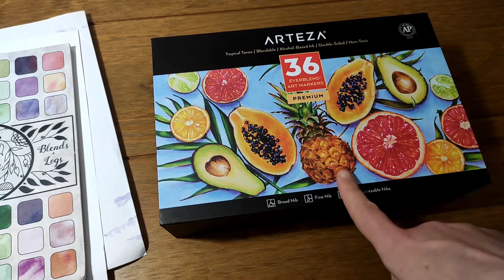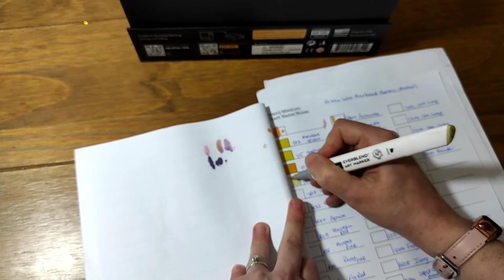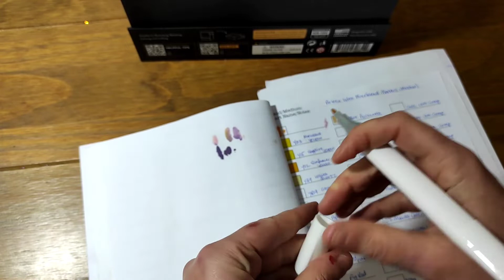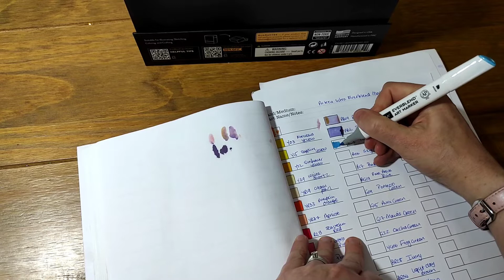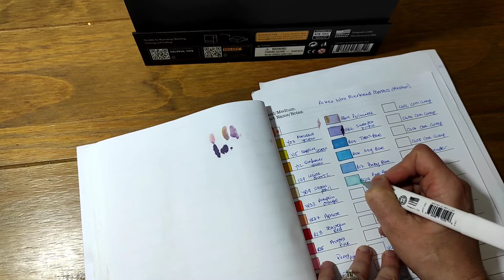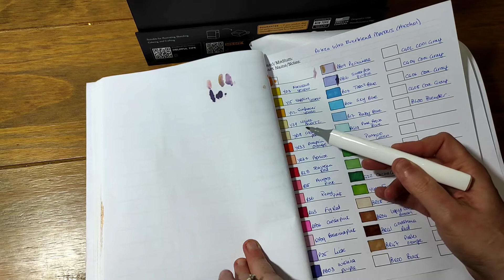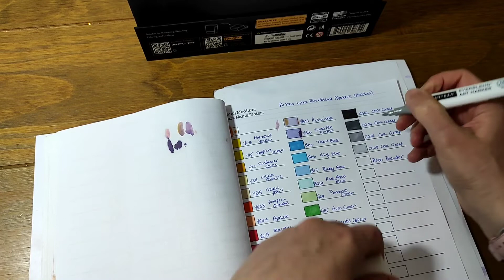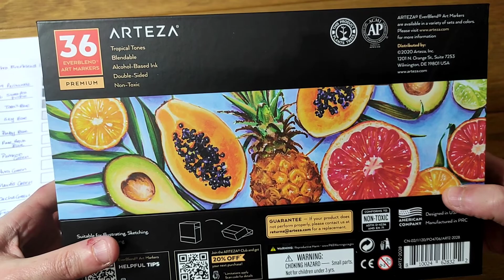Swatch and chat: My new Arteza Alcohol markers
A Swatch and chat video. I waffle on whilst swatching out my new Arteza Ultra everblend alcohol markers in tropical tones.